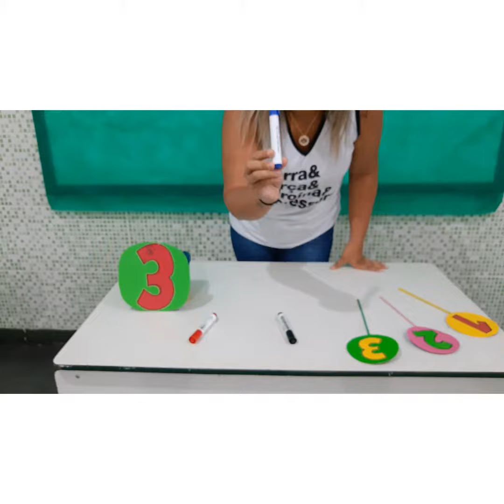Professora Dandara. Viva Mariana